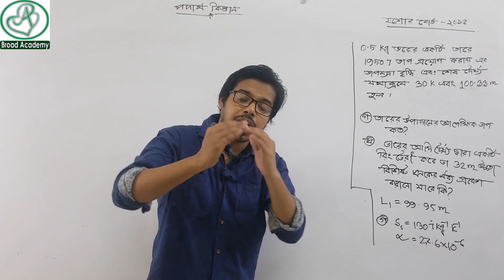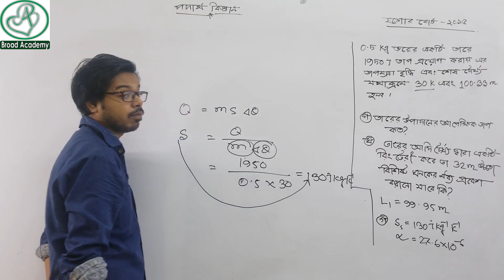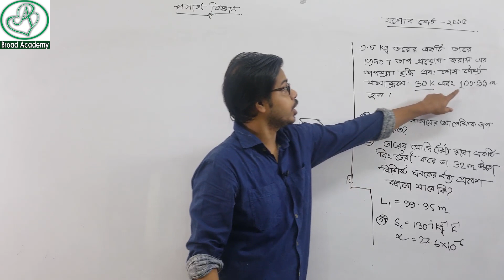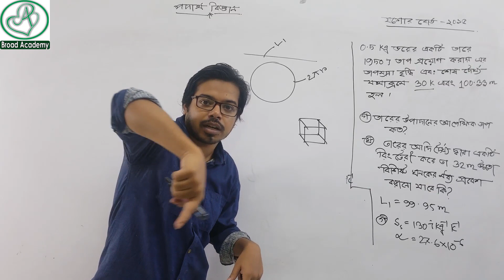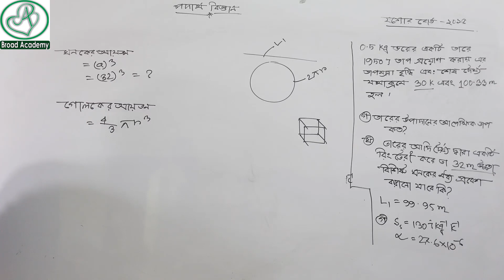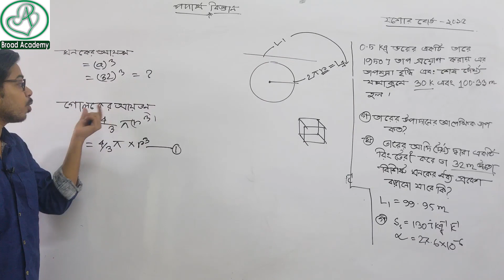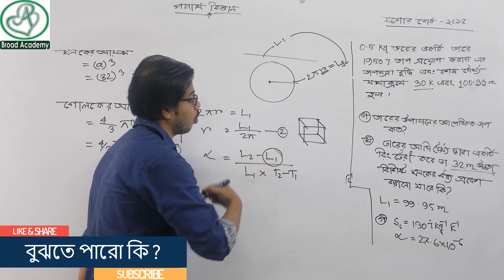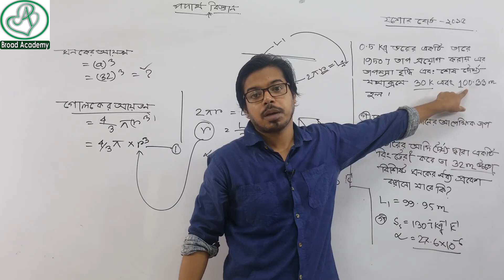ssc cq physics chapter 6| যশোর বোর্ড - 2017| বস্তুর উপর তাপের প্রভাব | jossore board 2015